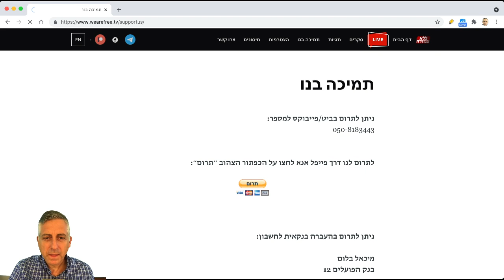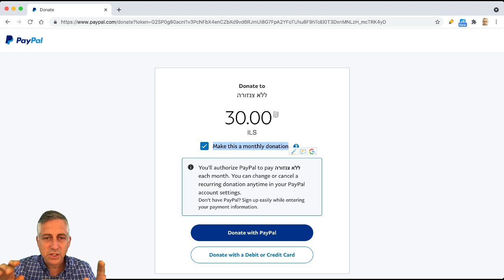איתי וסימה אלטשולר על חיוניות מרפאה ומעצימה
שיחה עם סימה ואיתי אלטשולר על בית יונה, שיקום, חיוניות, תוכנית בננות, שחיקה, תוכנית למנהיגים לחיוניות ועוד

תרמו לנו בבקשה כדי שנוכל להמשיך להביא לכם תכנים מעניינים

הצטרפו לרשימת התפוצה של ״ללא צנזורה״ וקבלו מייל עם קישור לכל ראיון חדש

טלפון
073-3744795